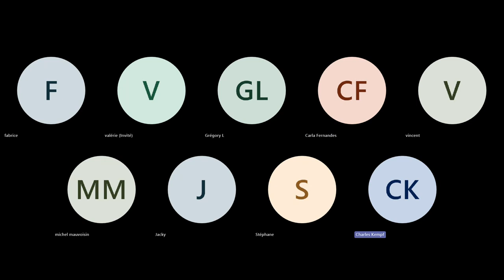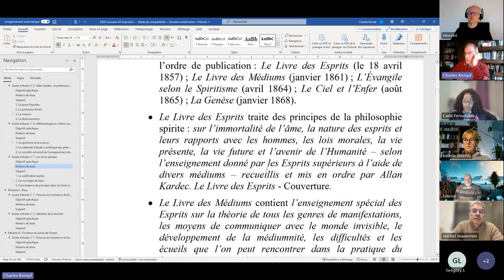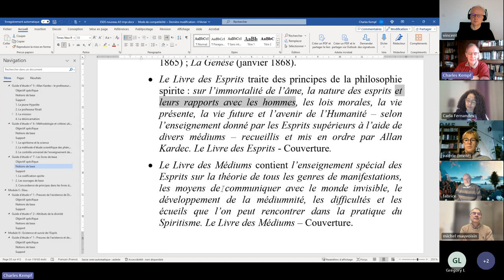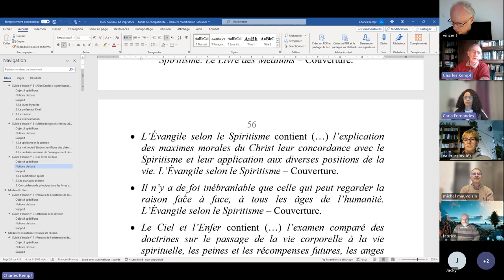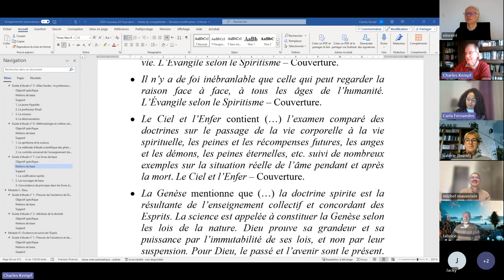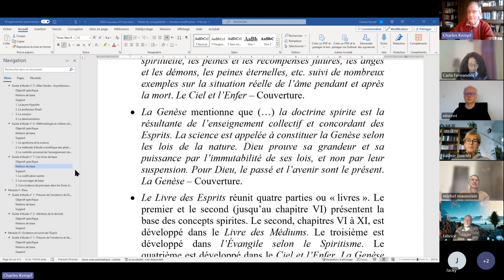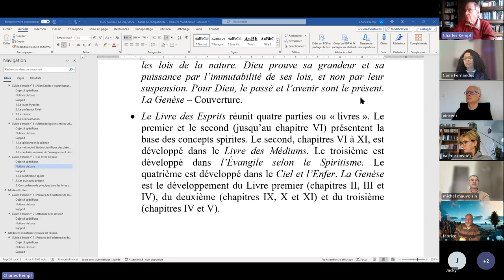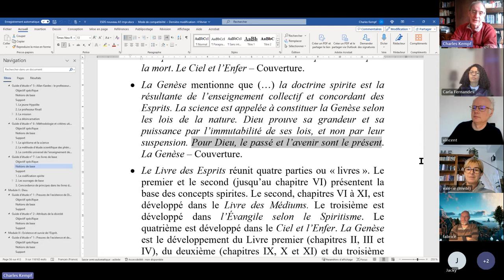ESPS 2024 02 18 I 7 Les livres de base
ÉTUDE DE LA PHILOSOPHIE SPIRITE - Module I - Introduction à l'Étude du Spiritisme, n° 7 : Les livres de base